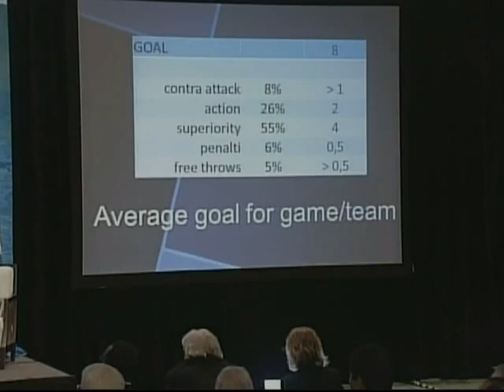A view from the Water Polo leaders | FINA World Water Polo Conference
Should rules changes be considered to make Water Polo more attractive?

Speakers: Manuel Ibern (ESP), Erik Van Heijningen (NED), Denes Kemeny (HUN), Adam Krikorian (USA)
Moderator: Dale Neuburger